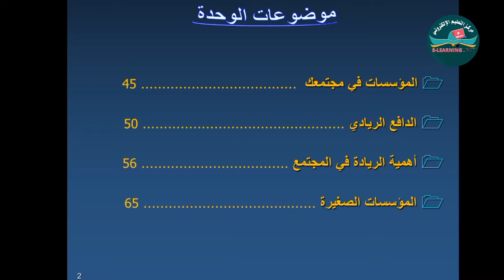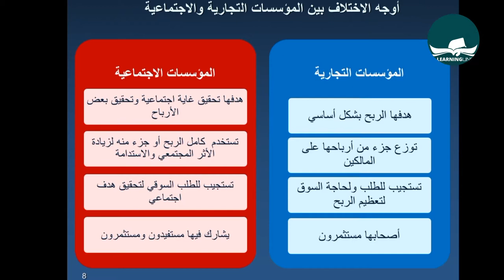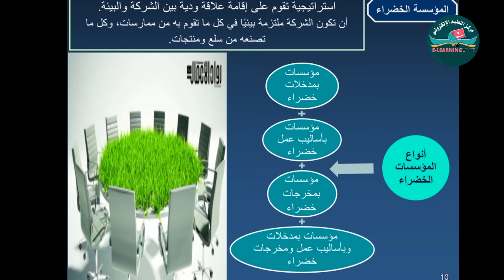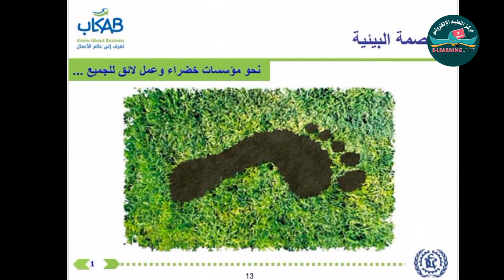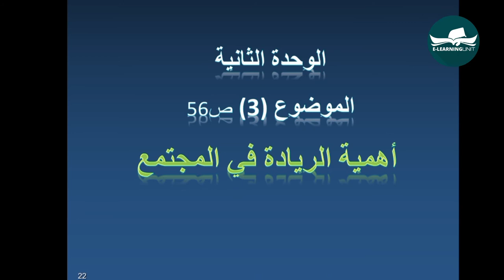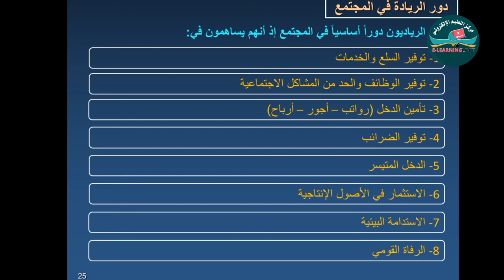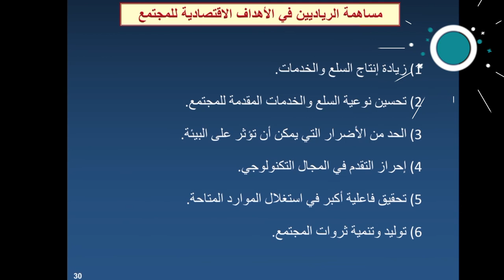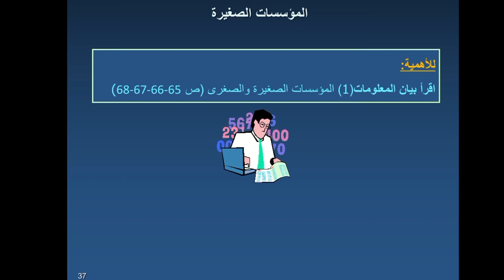ريادة الأعمال الوحدة الثانية